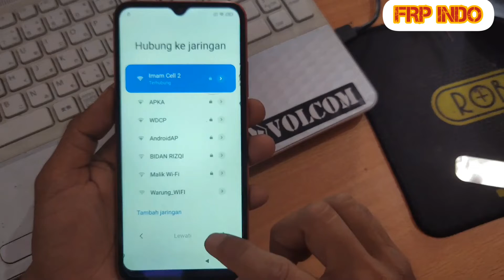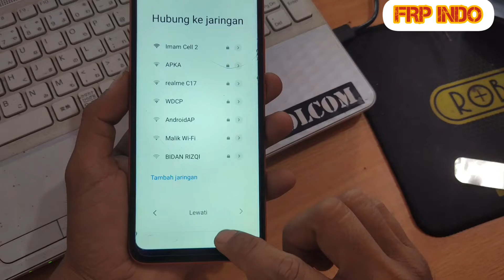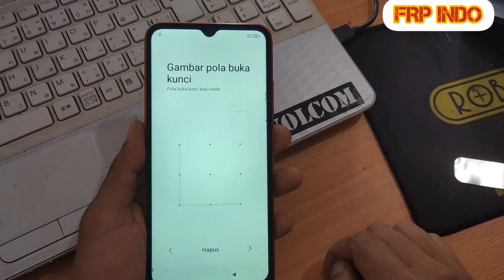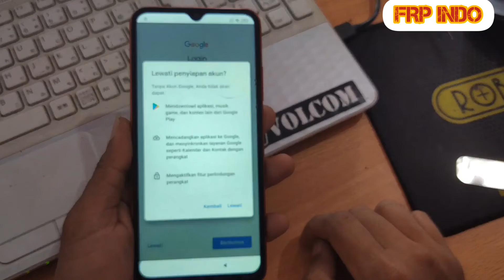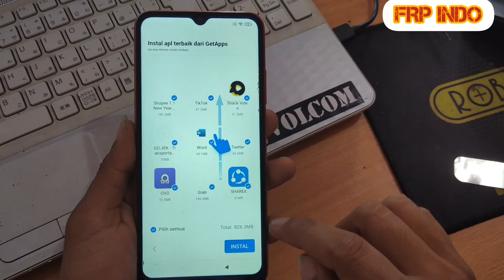Terkunci akun google setelah reset pabrik, Redmi 9C miui 12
assalamualaikum
tutorial di atas adalah langkah langkah atau cara  melewati terkunci akun google setelah di reset ulang pabrik, pada handphone redmi 9c miui 12

tonton videonya sampai selesai agar tidak gagal paham

jangan lupa dukung channel kami agar ke depannya smakin berkembang
terimakasih